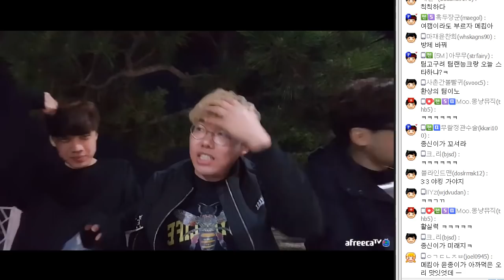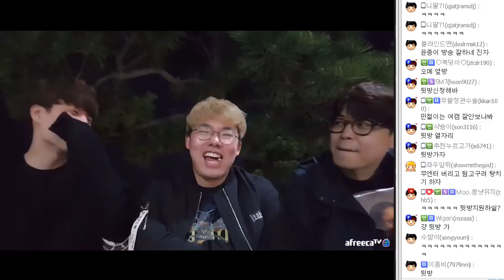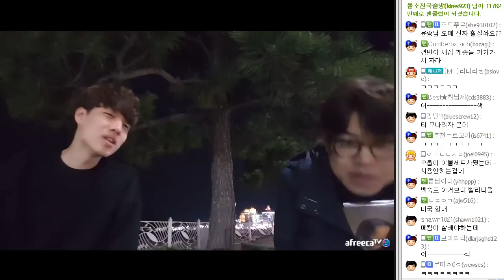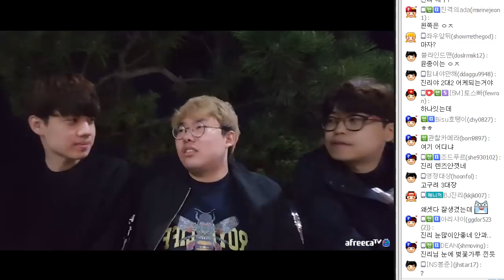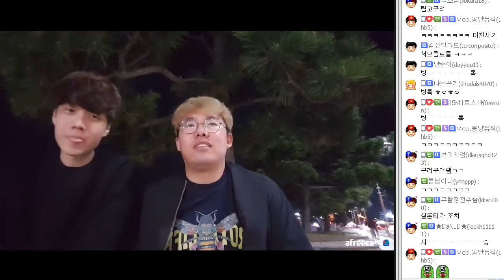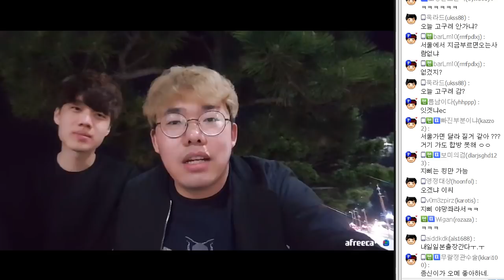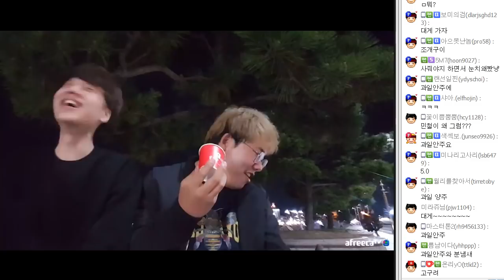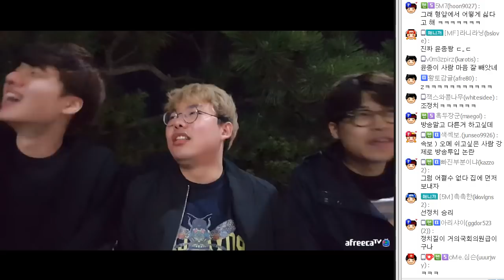토스트 개꿀맛!! 토스트 먹으면서 노가리~ 주몽즈(오메킴&민철&윤종) 180330 #6